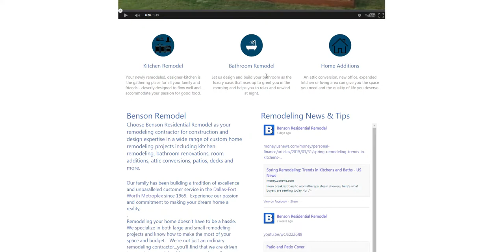Contractor Website Marketing SEO Testimonial Free Leads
Listen to a Contractor Testimonial about his Website Marketing and SEO to get Free Leads without Lead Gen.